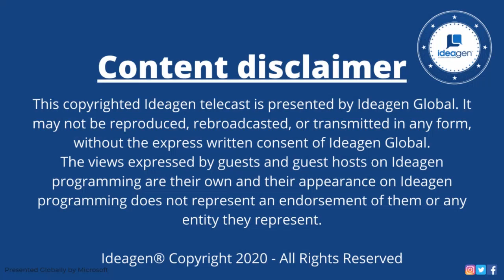David Casey, VP of Workforce Strategies and CDO for CVS Health - UN SDG# 3 Good Health & Well Being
David Casey spoke during Ideagen's 17 Days of Sustainability regarding UN SDG #3, Good Health, and Well Being.